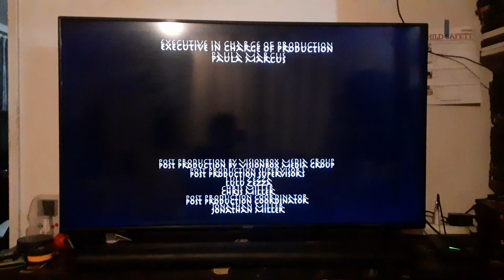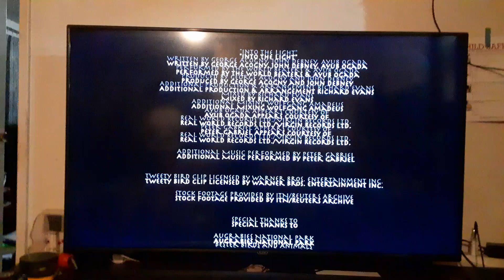Duma (2005) on Univision 34-1 KMEX-DT